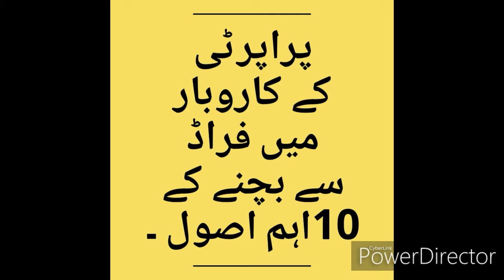Property ka kam kis trah sa Karin. Property k busin mai kon sa ahzool apnany.. property ka business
Is Channel ko bnany ka mqsad un logoon ki Qanooni aor Ikhlaqi Ranmai krna hy jo kah apni zindgi bhr ki Ponji ikathi krky apny ghr ya farming ky hwaly sy ya apny bachoon ky achay mustaqbil ky liay for Investment koi plot ,House waghaira purchase krty hain yah krna chahty hain . Mgr Qanoni paychidgion ko na smjhty hoy ya ay roz FRAUDE ki khbrain sunty hoy wo plot ,house khridny sy Drty hain to hm apki Mukamal Rahnumai ky liay  Bil a Moawza Hazir hain  .plot lainy sy Mkan bnany tk ki sari rahnomai ,ky liay Video ko ghor sy daikhain aor apna koi bhi masala comment krain InshaAllah Allah ki Raza ky liay apko 100% Rahnumai krain gay.  JAZAK ALLAH